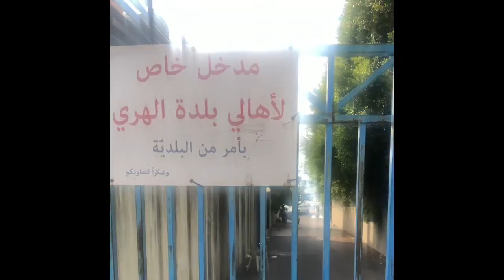فضيحة شط الهري ادفعوا او منفختلكم الدولاب